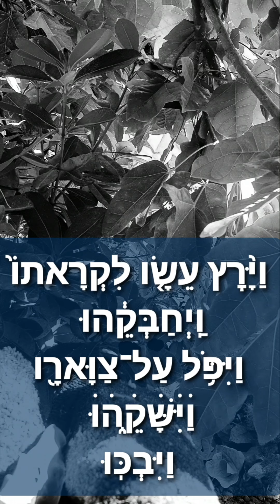וישלח - בראשית לג, ד: "וַיָּרָץ עֵשָׂו לִקְרָאתוֹ...וַיִּשָּׁקֵהוּ וַיִּבְכּוּ" הפרשה בקבלה ובחסידות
וַיָּרָץ עֵשָׂו לִקְרָאתוֹ וַיְחַבְּקֵהוּ וַיִּפֹּל עַל צַוָּארָו וַיִּשָּׁקֵהוּ וַיִּבְכּוּ (בראשית לג, ד)

תניא בליווי מצגת , חסידות  , גאולה ומשיח בפרשה עם הרב דוד מונצרש

rebbe , chabad , joy  , happy , shlichus ,